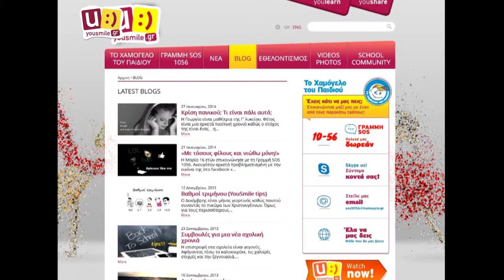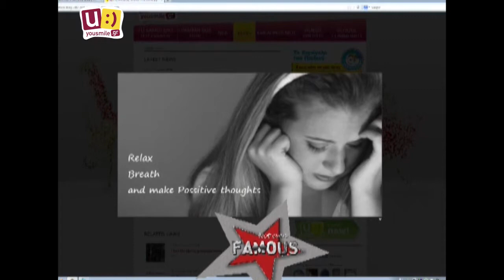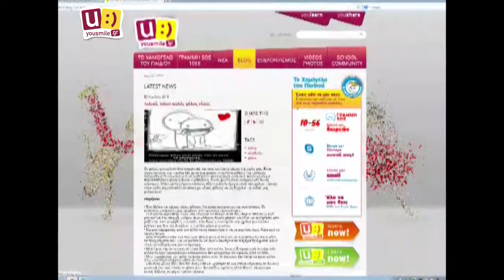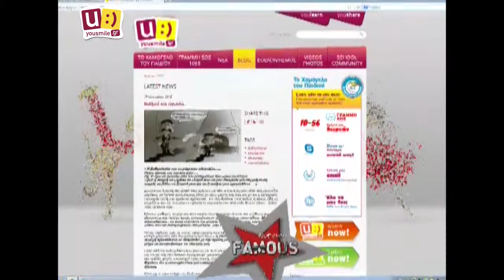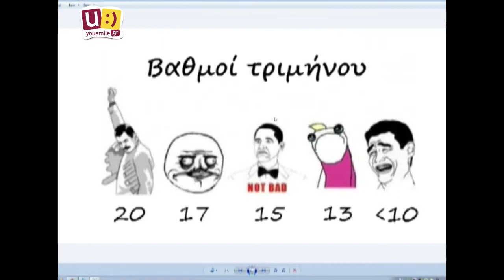Not Even Famous - Αφιέρωμα στη στήλη BLOG του YouSmile.gr